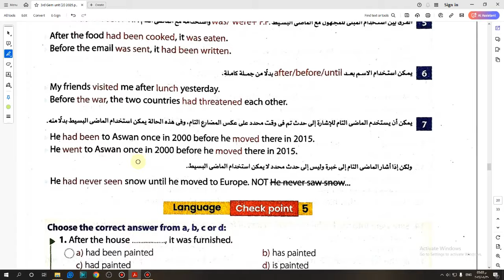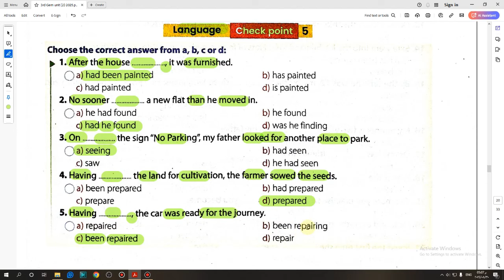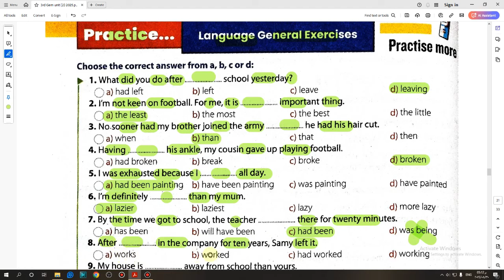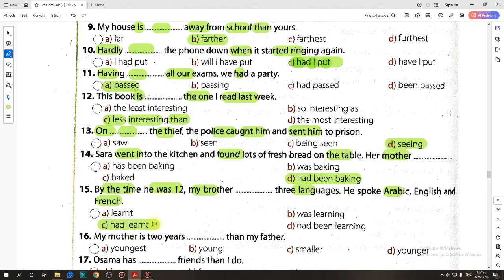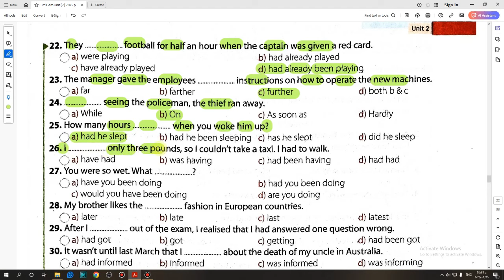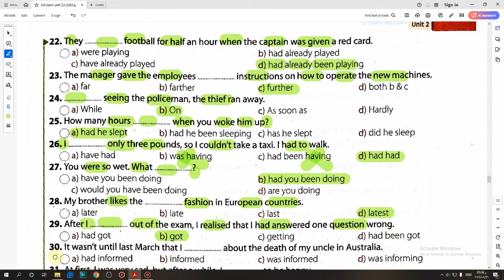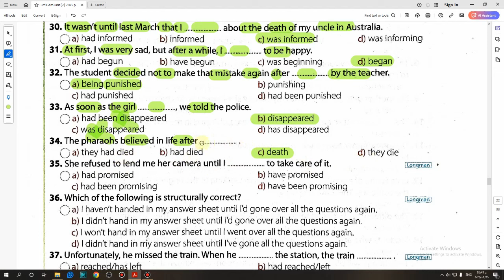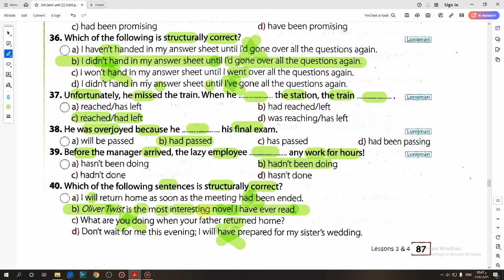حل كتاب Gem الصف الثالث الثانوى 2025 Language Unit (2) Lessons (3,4) صفحة (87-84)